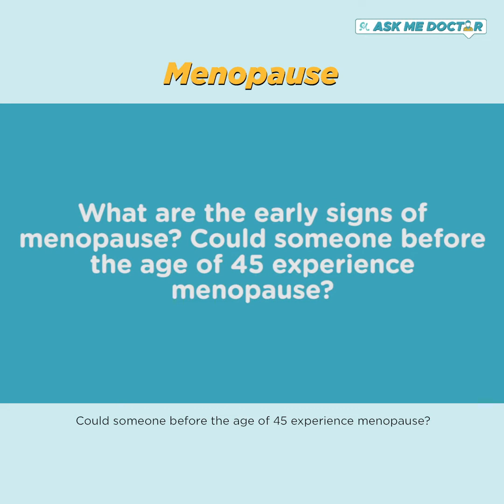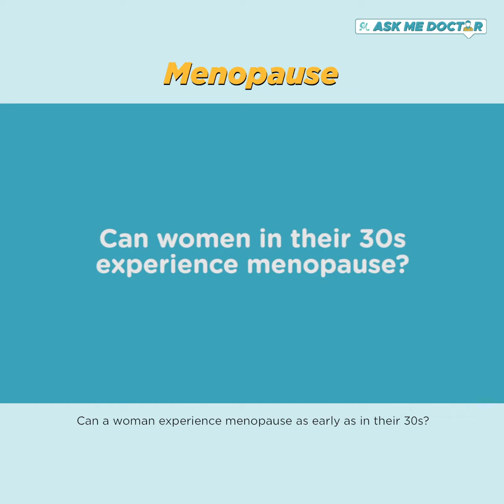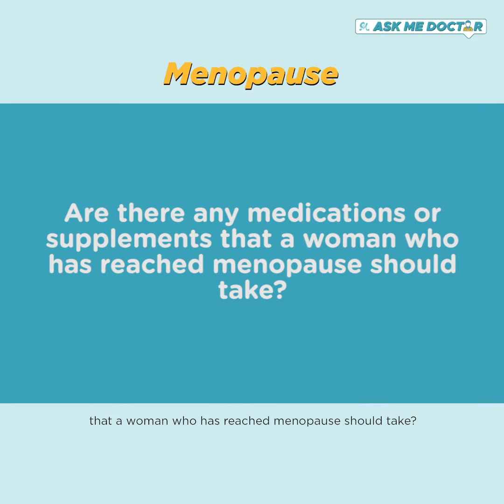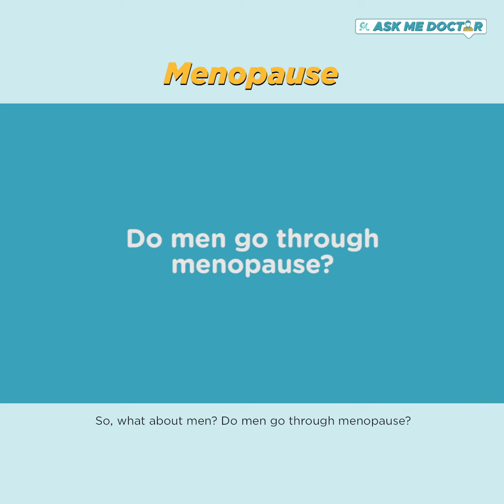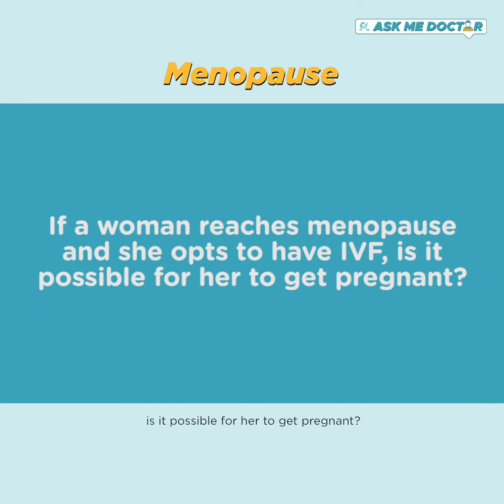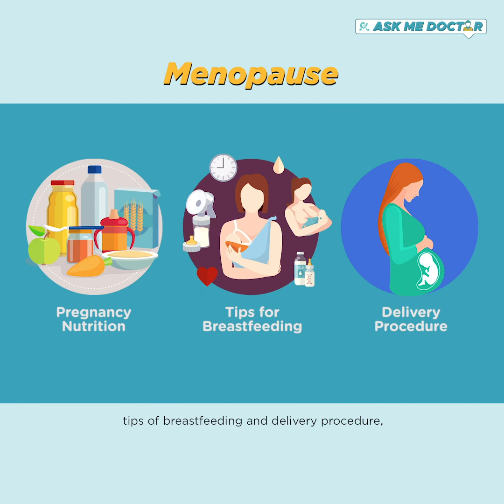Male & Female Menopause | Ask Me Doctor - Q&A with Gynaecologist and Obstetrician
Get the answers to some of the most commonly asked questions about menopause. For this episode, we have Dr. Tan Cheng, an Obstetrician and Gynaecologist from Tung Shin Hospital, Kuala Lumpur. ✅👨‍⚕️ Let’s get right into the questions and answers!

AskMeDoctor! Full Series

📧 For a complete consultation, please contact Dr. Timothy Lee.

📧 Expecting? Just delivered? Register for Motherhood Parentcraft Online Class & receive a FREE Parentcraft Kit worth RM75 today!